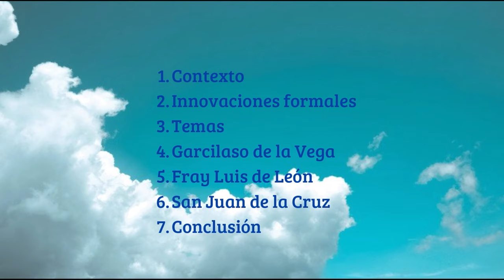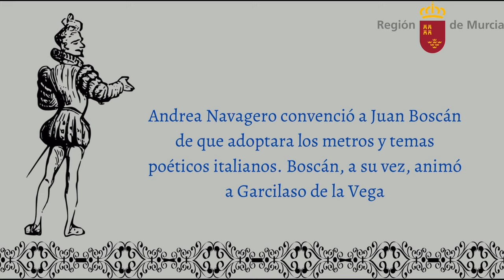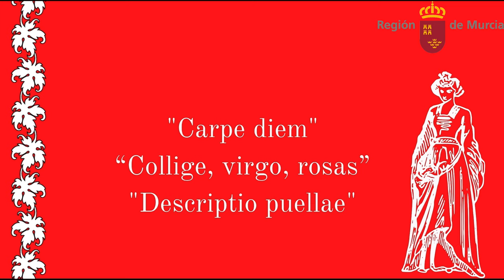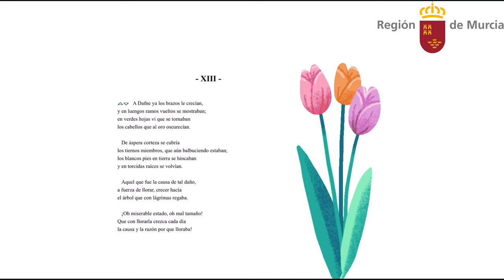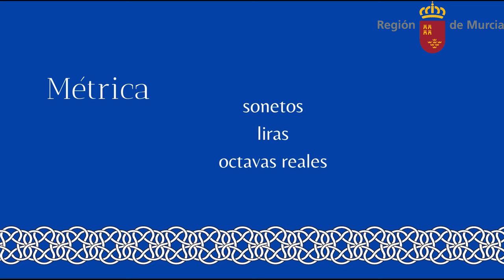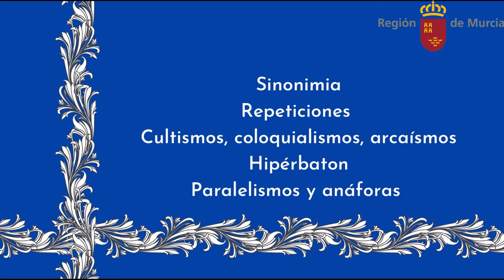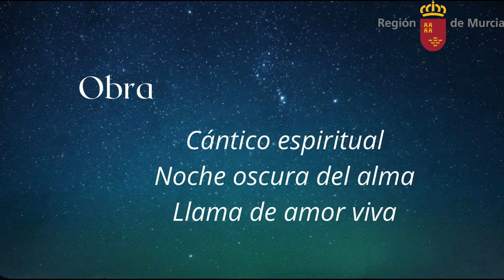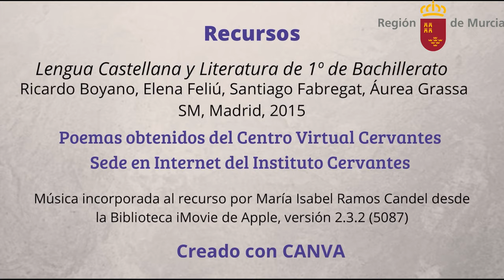POESÍA RENACENTISTA ESPAÑOLA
Características y autores de la poesía renacentista española.